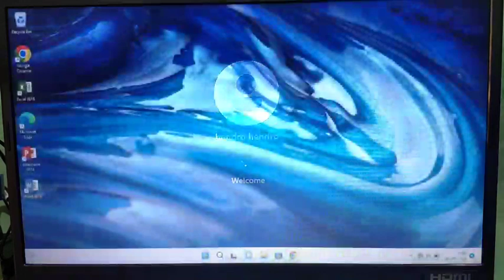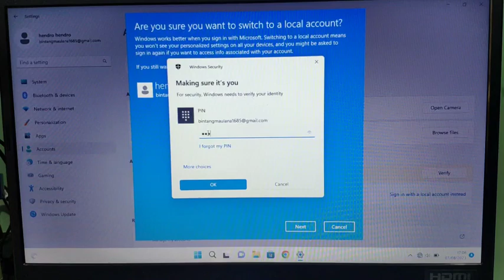Cara Menghilangkan Pasword Laptop Windows 11